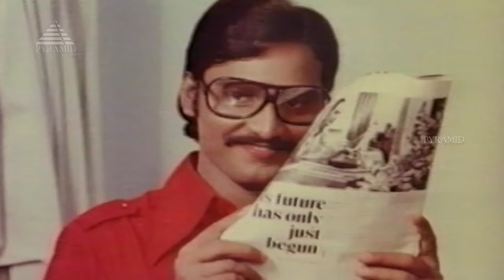Mouna Geethangal Movie Full Video Songs | Bhagyaraj | Saritha | Gangai Amaran | மௌன கீதங்கள்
Mouna Geethangal Movie Full Video Songs on Pyramid Music. Mouna Geethangal Tamil Movie ft. K. Bhagyaraj, Saritha, Master Suresh among others. Directed by K. Bhagyaraj, produced by K. Gobinathan and music by Gangai Amaran.

Tracklist

Song: Mookuthi Poo Melae
Singers:  K. J. Yesudas, S. Janaki

Song: Masamo Margazhi Maasam
Singers: Malaysia Vasudevan, S. Janaki

Song: Mookuthi Poo Melae - 2